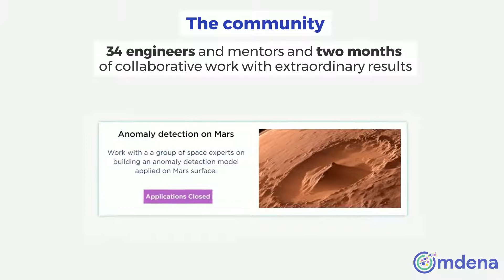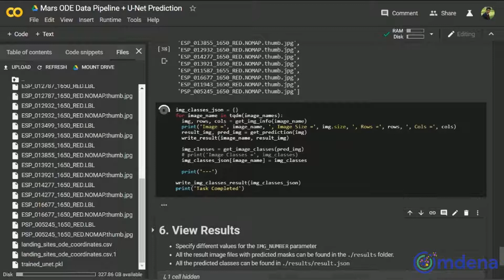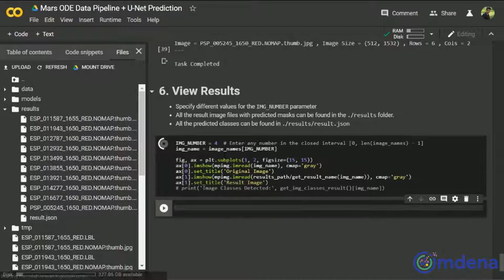Automated Data Pipeline and Deep Learning for Mars Anomaly Detection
Results from our Mars AI challenge with 34 engineers.

Demonstration of an end-to-end pipeline capable of downloading images directly from the Mars Orbital Data Explorer and analyzing them using our trained U-Net model with precision scores of up to 99%.